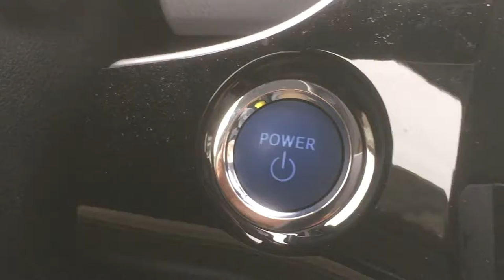Daily Minute S1 EP2 - What is the Daily Minute?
In this episode I try to explain what the Daily Minute is and what I am trying to accomplish. As of date, I am off to a terrible start since more than three days have passed since I was supposed to upload this video, or has it been longer.